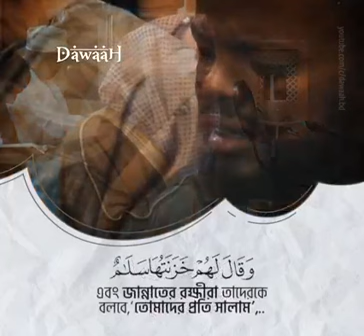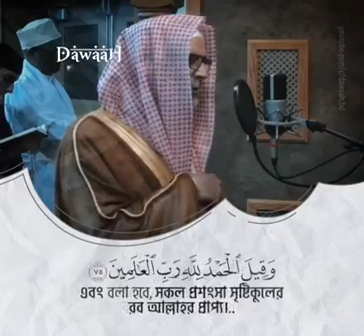অসাধারণ একটি তিলাওয়াত || Sheikh Hassan saleh